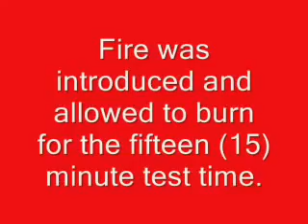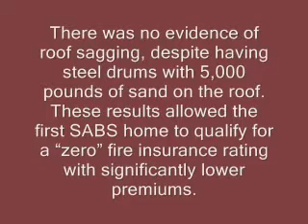UL Fire Test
Official residential fire testing on SABS structure.